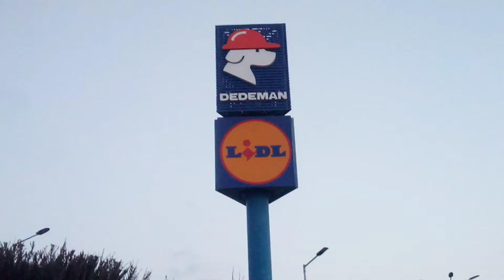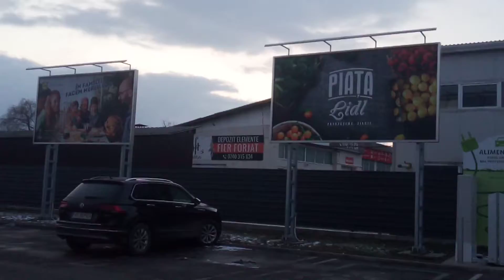VASLUI, În parcarea de la Dedeman, s-a deschis un nou magazin LIDL 2*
Luni 15 februarie 2021, ora 17:38*